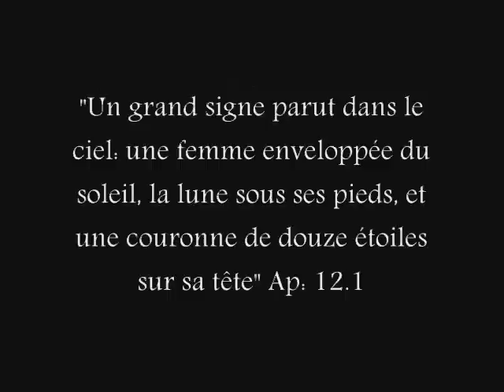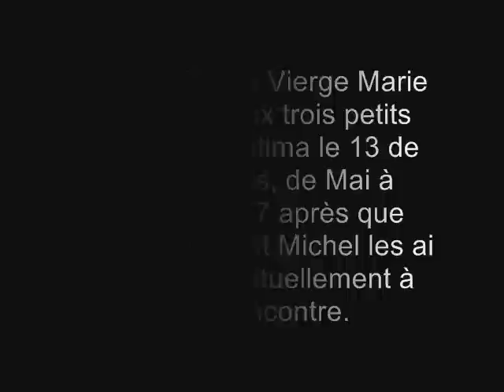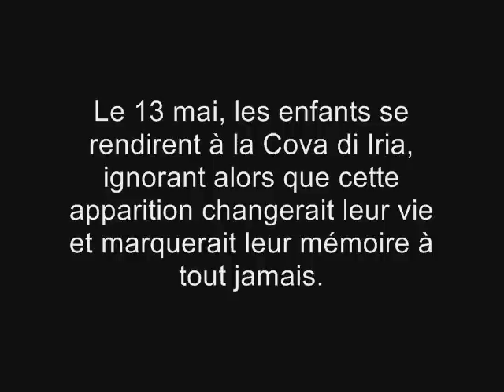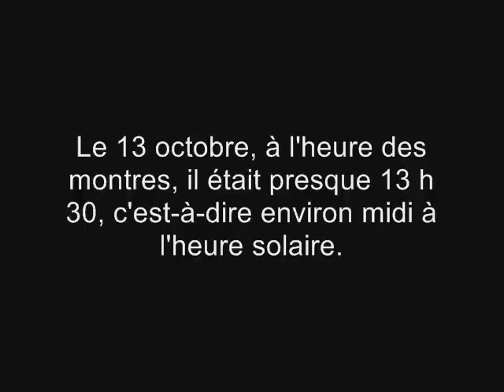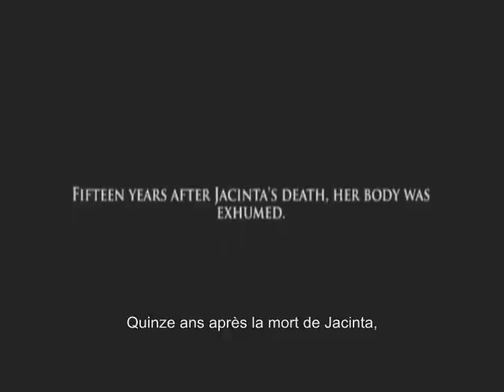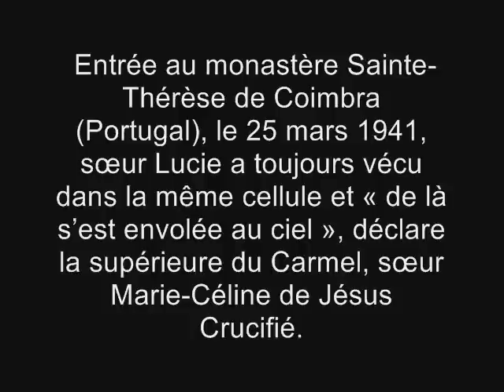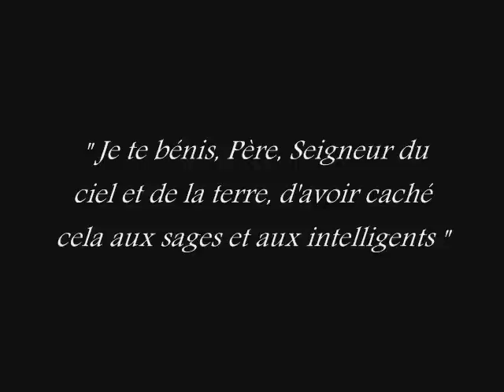Fatima, Espoir Pour Le Monde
Montage vidéo à partir du film "FATIMA, THE 13th DAY", relatant trois apparitions de Notre Dame aux petits bergers et le miracle le plus glorieux et le plus grandiose que le Ciel ait donné aux hommes.